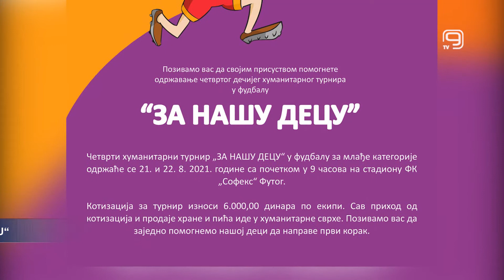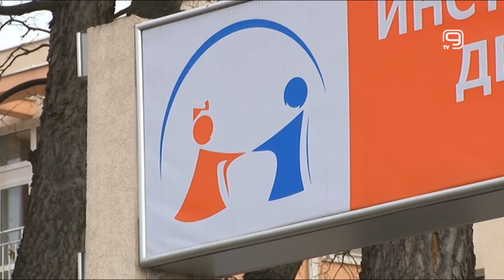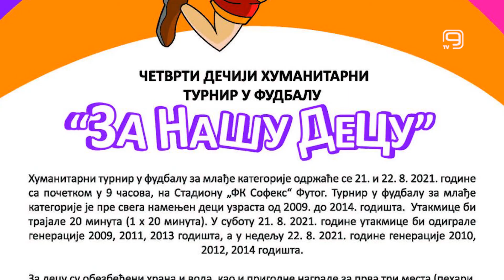TV KANAL 9, NOVI SAD: HUMANITARNI TURNIR „ZA NAŠU DECU“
Četvrti po redu humanitarni fudbalski turnir pod nazivom „Za našu decu“ biće održan 21. i 22. avgusta na Sofeksovom stadionu u Futogu, u organizaciji Fondacije „Prvi korak“. Cilj ovogodišnjeg turnira jeste prikupljanje sredstava za kupovinu lokomat pro mašine koja se koristi u rehabilitaciji hoda kod dece.